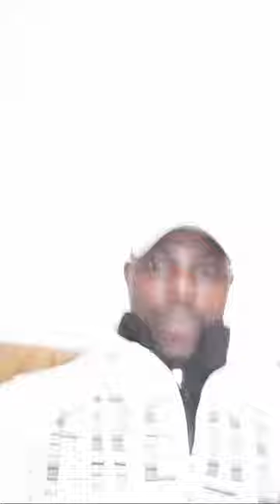Men konbyen salaire Minimum nan ye Nan Peyi Espagne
This channel is built to share education, spiritual message to the public more in Haitian Creol, my videos are uploaded just to help the young creole speaker to know how to develop their mind to have a better society .I do my best to make all my videos original recorded from my camera ,if ever you realize a part of my videos is from your work please contact me at and I will be more than happy to remove it .
If you want to have some knowledge about how to use the social media and built a great future please follow my videos ,if you want to give me your feedback please leave a comment
More videos you can wath in my channel